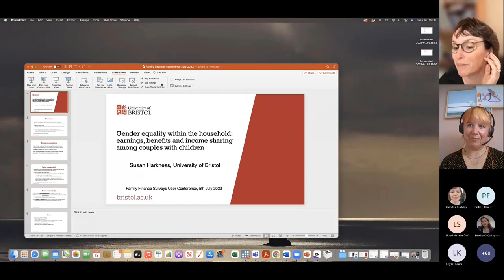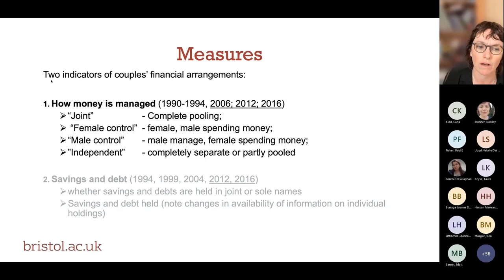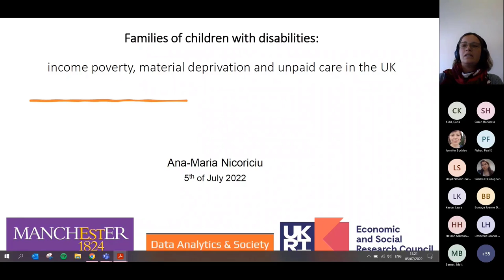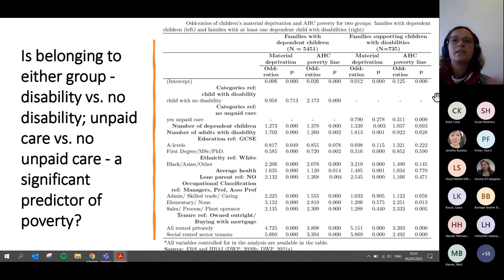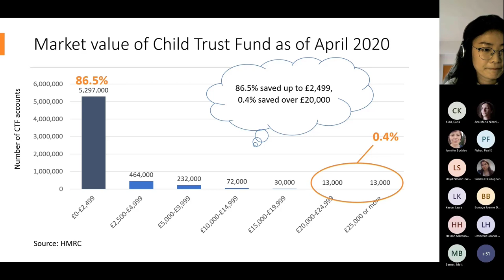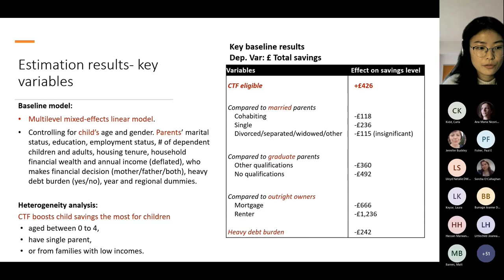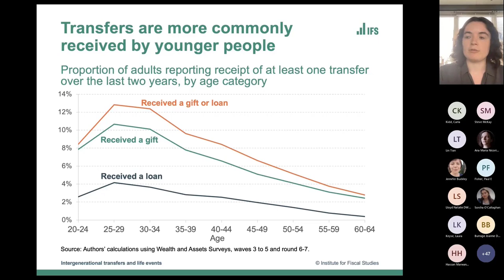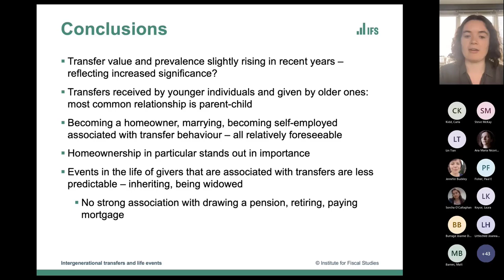Family Finance Surveys User Conference 2022: Research papers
The annual Family Finance Surveys User Conference features updates from producers of the key UK surveys on family finances and research presentations based on analyses of the data. It is organised by the UK Data Service in collaboration with the Department for Work and Pensions and the Office for National Statistics.

Research papers session, chaired by Carla Kidd, Office for National Statistics:

Gender equality within the household: earnings, benefits and income sharing
among couples with children in the United Kingdom
Susan Harkness, University of Bristol (and Andrea Tartakowsky Pezoa, University of Bristol and Esther Dermott, University of Bristol)

Families of children with disabilities: income poverty, material deprivation and unpaid care in the UK
Ana Nicoriciu, PhD student part of the CDT Data Analytics and Society programme, The University of Manchester

Whatever happened to the Child Trust Fund? The abandonment of universal
savings for UK children
Lin Tian, Aston University (and Steve McKay, University of Lincoln and Andy Lymer, Aston University)

Intergenerational transfers and life events
Bee Boileau, Research Economist, Institute for Fiscal Studies (and David Sturrock, Institute for Fiscal Studies)